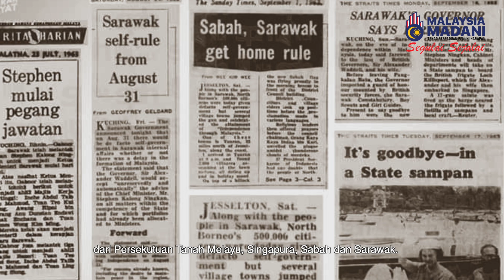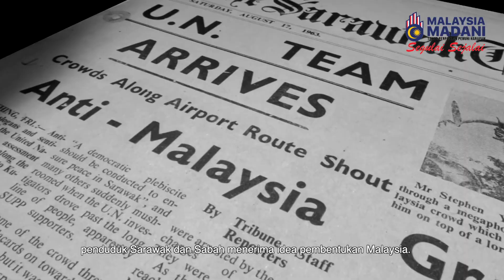HKHM 2023 | SEJARAH PEMBENTUKAN MALAYSIA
FINAS mempersembahkan slot "Lensa Negaraku" yang memaparkan Pembentukan Persekutuan Malaysia dengan rasminya oleh Perdana Menteri Malaysia yang Pertama, Tunku Abdul Rahman Putra Al-Haj pada 16 September 1963 di Stadium Merdeka, Kuala Lumpur.